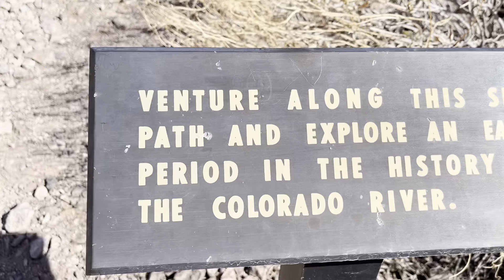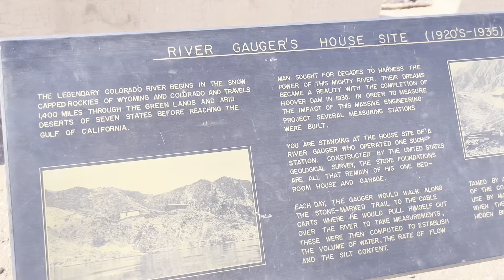Kayaking at the Colorado River from Willow Beach, Arizona ( 6/26/2022 )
This river is very nice beautiful, fresh water. We drove 1 hour from Las Vegas to Cororado river .

Chúc các bạn một ngày thật vui vẻ
Và hạnh phúc bên gia đình